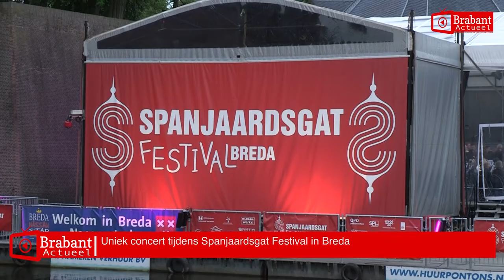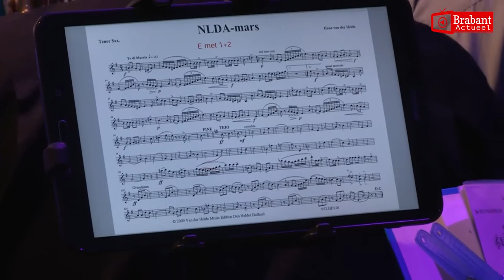(VIDEO) 16-05-2017 Uniek concert tijdens Spanjaardsgat Festival in Breda